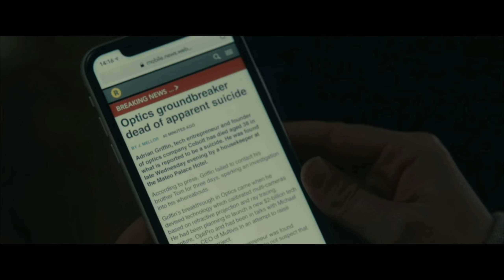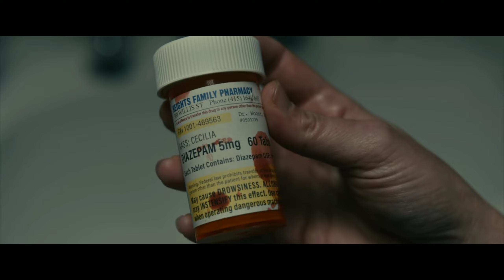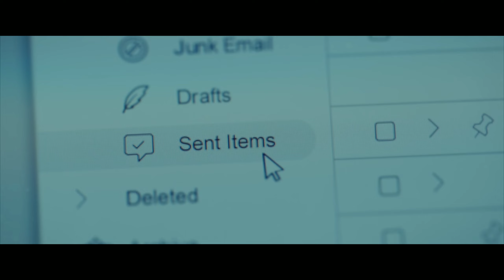The Invisible Man (2020) Explained In Malayalam | The Storyteller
I will remove the content immediately. Or we are ready to give the revenue that we made from the video. Because we are spending oceans of times to achieve our dreams.